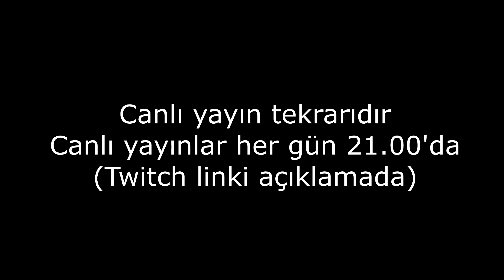Slime Rancher # 6 - Nerelerine yiyorlar lan bunları?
Ne zamandır aklımda olan fakat bir türlü oynamadığım Slime Rancher'a en sonunda yayında başladım. Bu da, yayında yaşananlar!